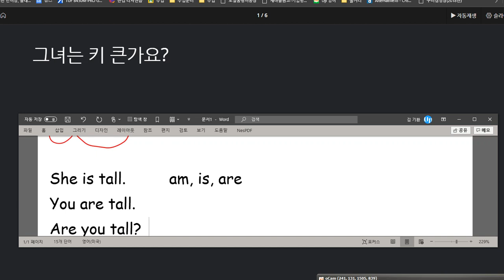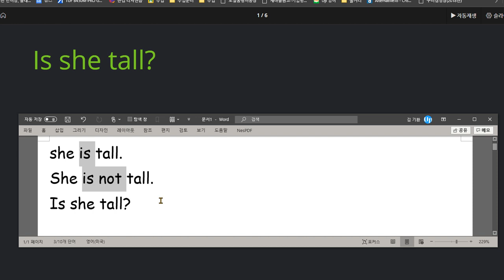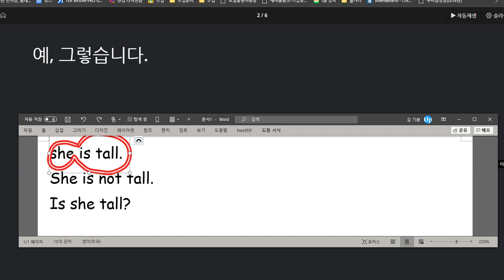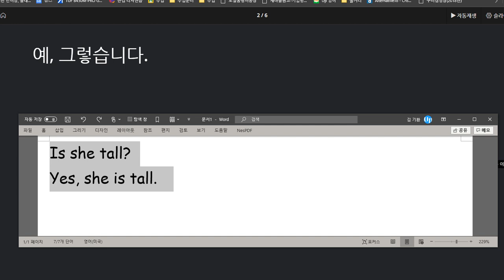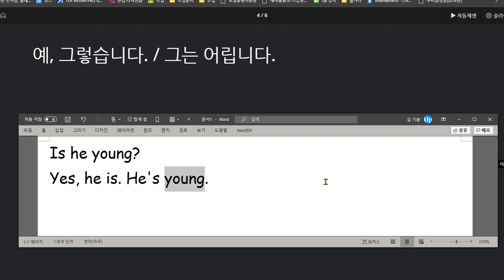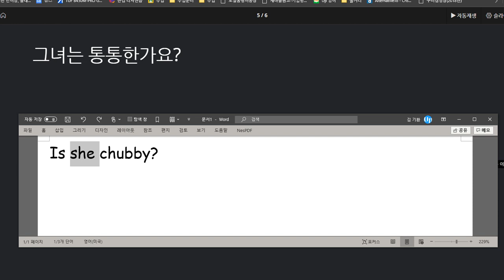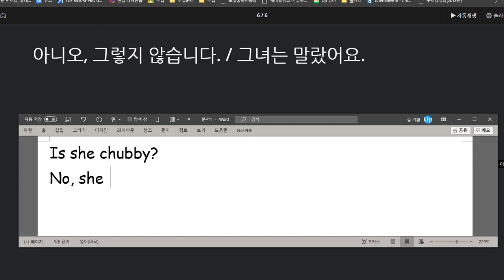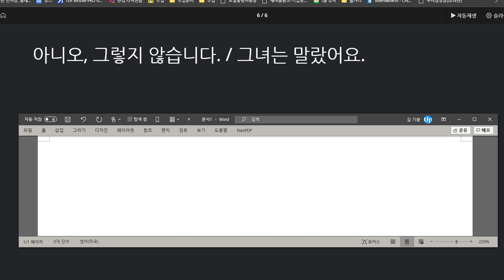배준오 2020 08 14 칭찬 열심히 연습한 부분이 보입니다 아직 학년에 맞는 수준은 아니지만 지금처럼 노력하면 곧 학년에 맞는 성취율에 도달가능 할 듯 합니다